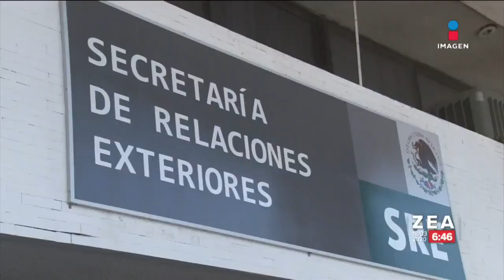SRE sólo atenderá citas programadas | Noticias con Francisco Zea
Como medida de prevención por el coronaviris, la Secretaría de Relaciones Exterior informó que a partir d de esta semana sólo se atenderá a solicitantes con cita programada.